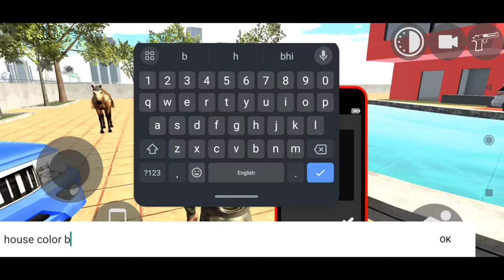ALL NEW CHEAT CODE | JET PACK CODE NEW UPDATE | Funny Gameplay Indian Bikes Driving 3d 🤣🤣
video hastags-

video queries -

bike numbers
bike numbers
gta 5
gta
V
number bike